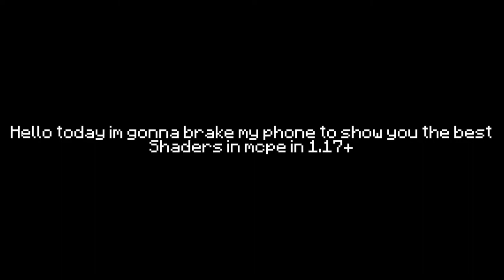Top 3 best low end shaders in mcpe 1.18+ (FPSFRIENDLY)